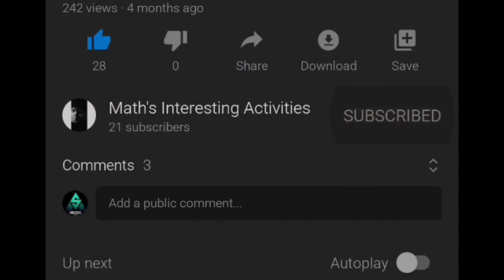GeoGebra Math Activity || GeoGebra Activity : 1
Please Comment For Make The Videos Tutorial.